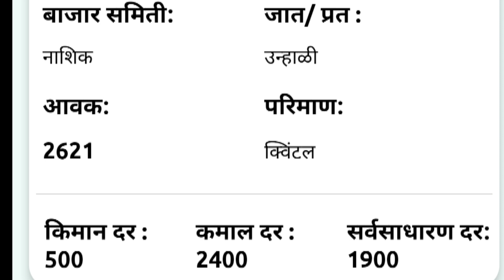आजचे कांदा भाव , कांदा बाजार भाव, aajcha kanda bajar bhav, onion rate